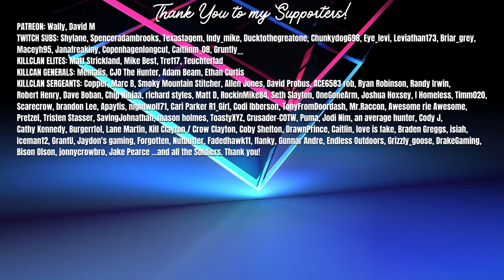First Diamond of the Super Rare Blacktail Grind?! | Call of the Wild